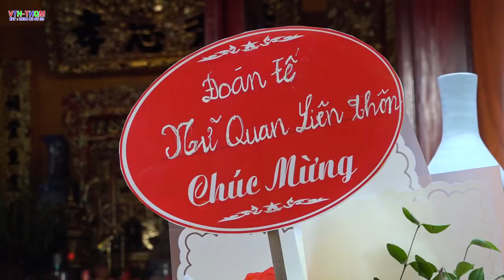Lễ Khánh Thành Nhà Thờ Họ Phạm Duy Thôn lệ Chi Xã thụy lôi _P4 Đội Tế Nữ thôn lệ chi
Lễ Khánh Thành Nhà Thờ Họ Phạm Duy Thôn lệ Chi Xã thụy lôi _P4 Đội Tế Nữ quan niên thôn lệ chi